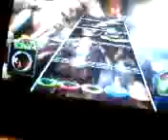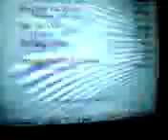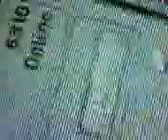GH3 FIRE AND THE FLAMES PWNAGE!!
ANTHONY SPALLA AND STEVE FUNNEL BEAT FIRE AND THE FLAMES ON GUITAR HERO 3, sorry for the bad quality it was taken on my fone.